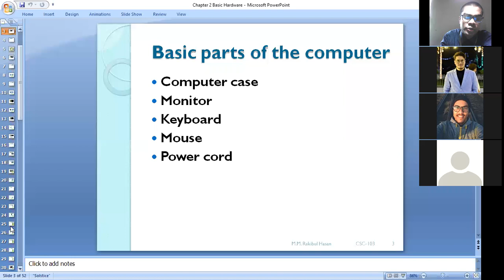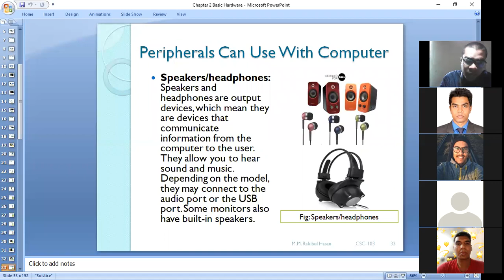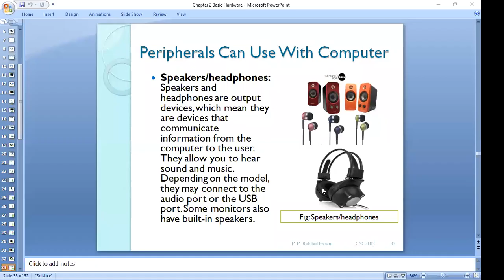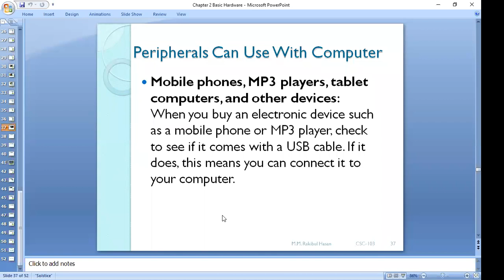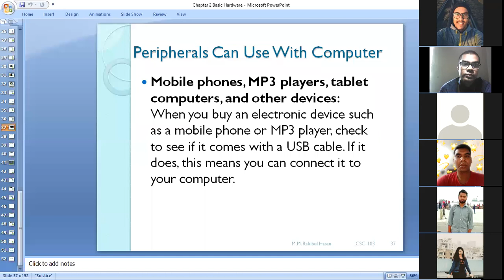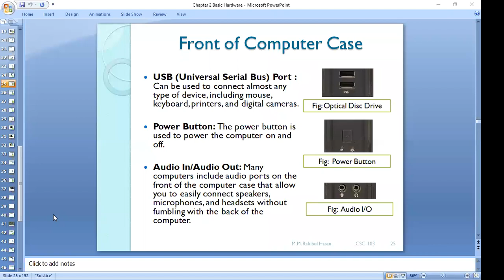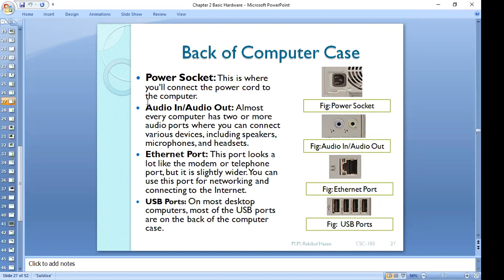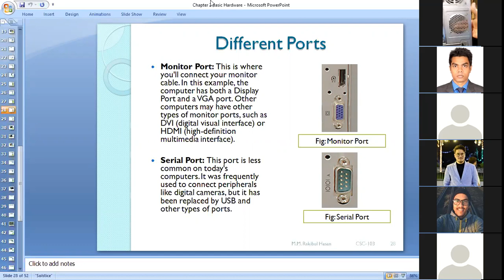Lecture 2.3 Basic Hardware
Course: CSC-103 (B), Summer-2020